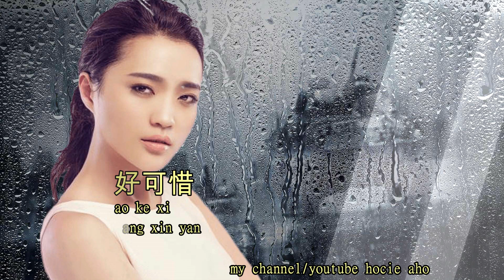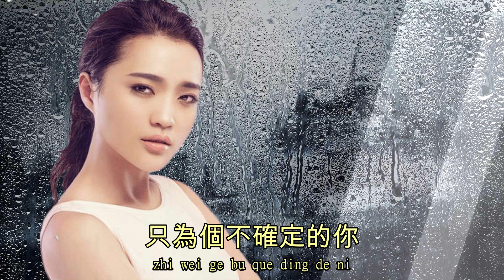Lagu Mandarin hao ke xi,莊心妍-好可惜